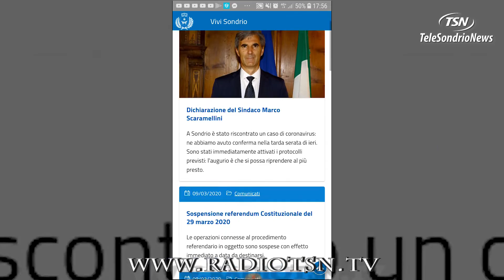Covid 19, salgono a 12 i contagiati in valle